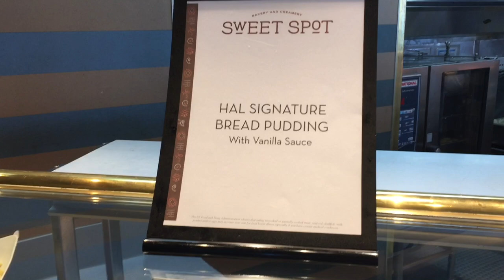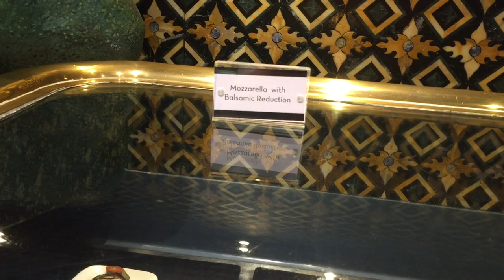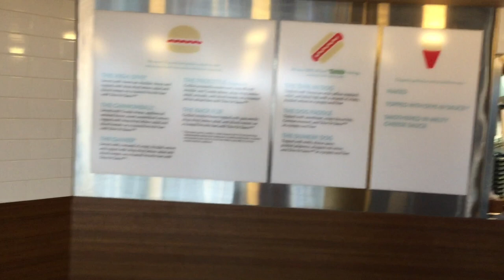WESTERDAM Cruise Food - Alaskan Land and Sea Adventure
OH, the Food!! Totally deserves a video all it's own :)

 Music
Artist: Ikson
Song: Paridise
Ikson: